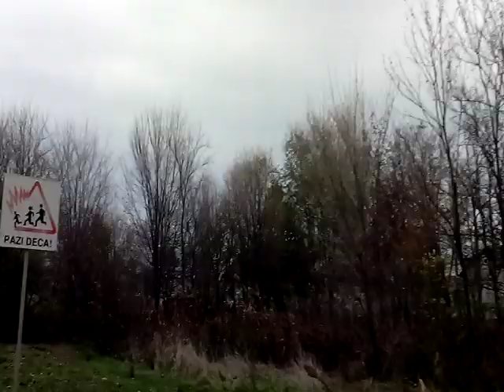Example Backa Topola jezero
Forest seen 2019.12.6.